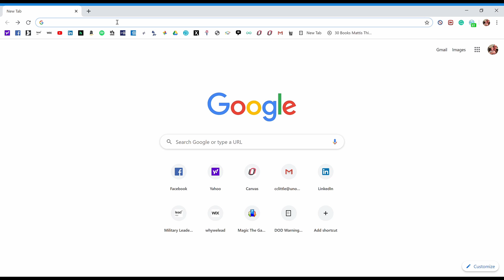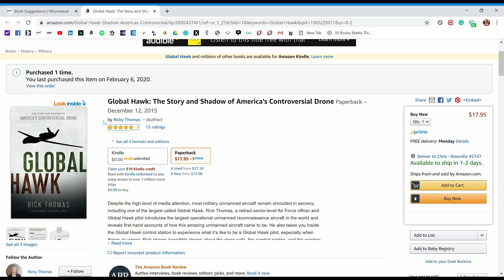Why We Lead - "Leadership with Little" - Leadership & Reading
Thanks for checking out Why We Lead's third video on leadership through reading. This video looks at my take on reading to expand one's knowledge base and also looks at Gen Mattis' view. "Never be caught flat-footed in any situation."